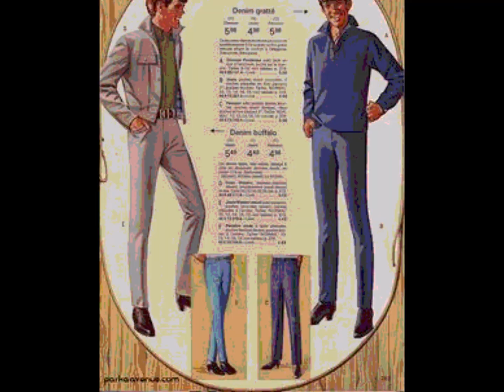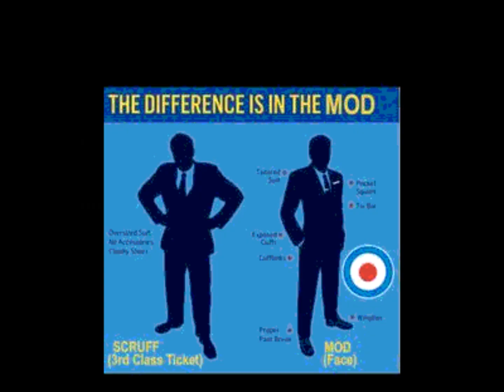BBC (french band) "My Father's Name Is Dad" (Fire cover)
BBC French Band. Nouvel album en souscription (10 € !!! 33t vinyle + cd compris).